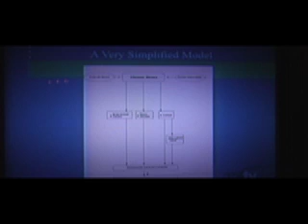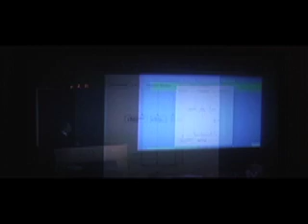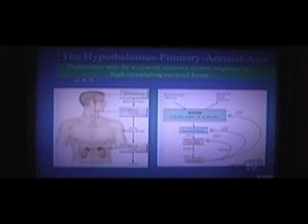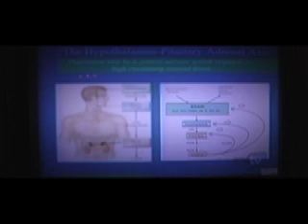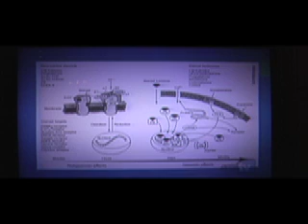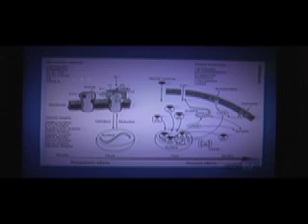Neurological Health of Atheism TRUMPS the Psychosis of Faith 012210.mov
More scientific  evidence that suggests Faith in Imaginary Friends aka GOD is a creation of a Delusions Accepting malfunctioning Brains. Emotions are created in the BRAIN